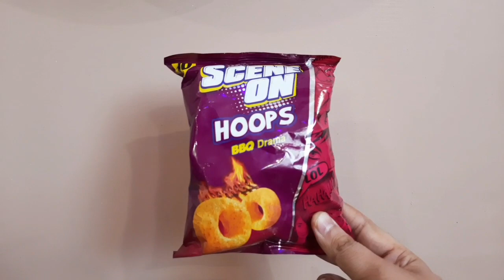New SCENE ONN'S BBQ DRAMA FLAVOUR CHIPS Review | Good or Bad ? Watch video to know